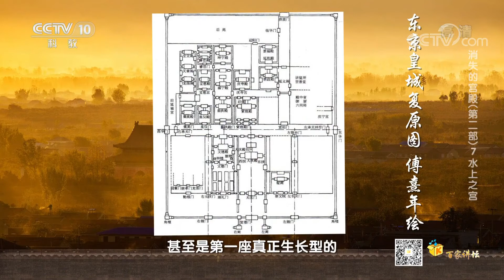[百家讲坛]消失的宫殿（第二部）7 水上之宫 “散落”的宫殿| CCTV百家讲坛官方频道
赵匡胤温和地对待着前朝的城市遗产和宫殿的遗产，从而导致北宋的宫殿形成“散落”的样子。